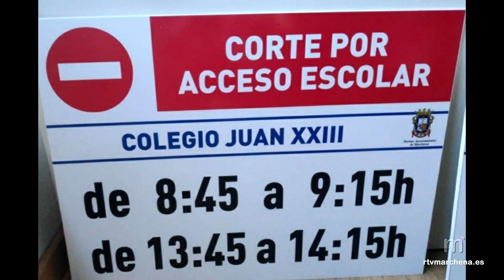“Este año para ir a cole, deja el coche en casa y no olvides la mascarilla”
(PUBLICA RTVMARCHENA)

Desde los centros educativos y Ayuntamiento de Marchena a través de las Delegaciones de Educación y Seguridad se ha puesto en marcha una campaña para solicitar a las familias que en la medida de sus posibilidades vayan andando a los colegios durante este curso en el cual, además de que se han planteado horarios distintos de entrada y salida según los niveles, los accesos y calles principales de cada centro educativo permanecerán cortados al tráfico en torno a las 9:00h y 14;00h.

Tanto el Ceip Padre Marchena como Ángeles Cuesta, Padre Jesús y Juan XXIII cortarán sus aledaños desde las 8;45h hasta las 09:;15y y desde las 13;45h hasta las 14;15h, mientras que Santa Isabel lo hará desde las 9 hasta las 9;30 y desde las 14;00 hasta las 14;30h.

Por otro lado, Radio y Televisión Marchena se suma también a esta campaña con la realización de un spot en el que además la Delegación de Educación lanza una serie de consejos sobre la vuelta al cole.